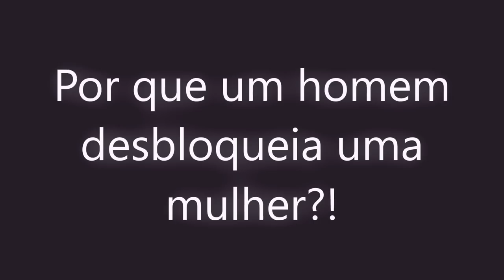Por que um HOMEM DESBLOQUEIA uma MULHER?!